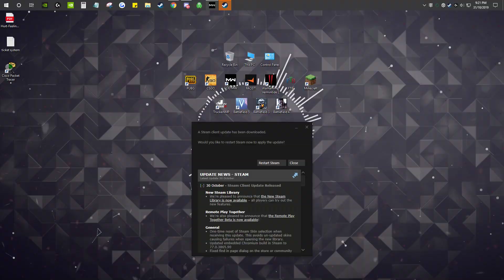Prince xD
GPU: GeForce GTX 1070 Ti
CPU: Intel(R) Core(TM) i7-8700K CPU @ 3.70GHz
Memory: 16 GB RAM (15.95 GB RAM usable)
Current resolution: 1920 x 1080, 144Hz
Operating system: